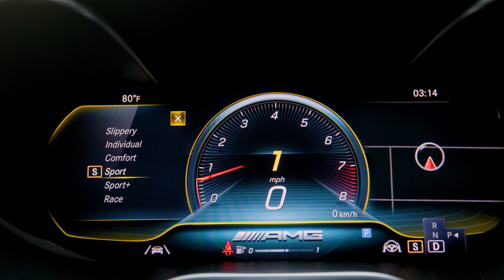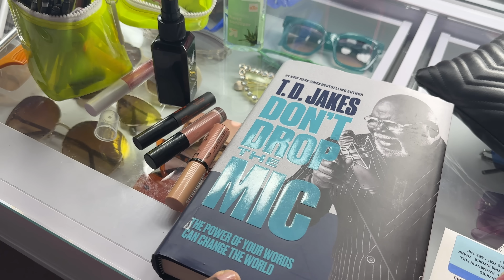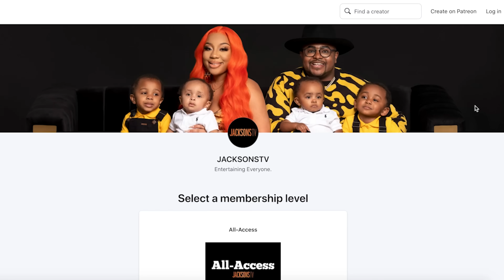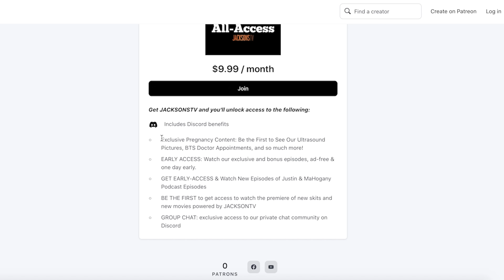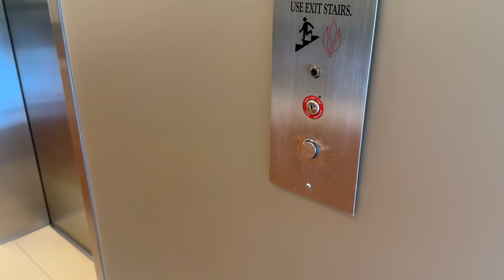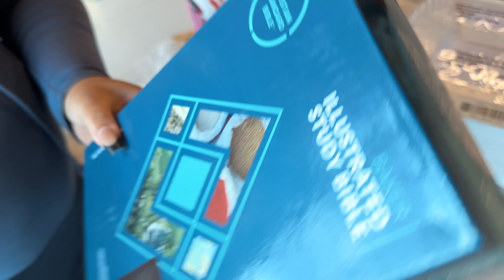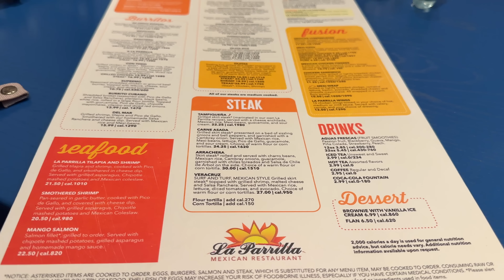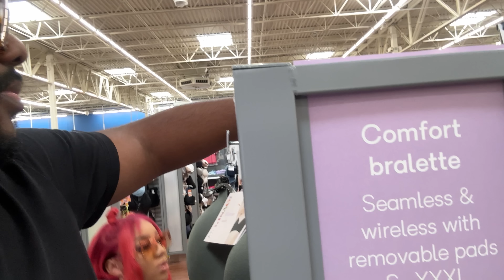MAHOGANY CAN'T WALK...HER PREGNANCY IS REALLY HURTING HER